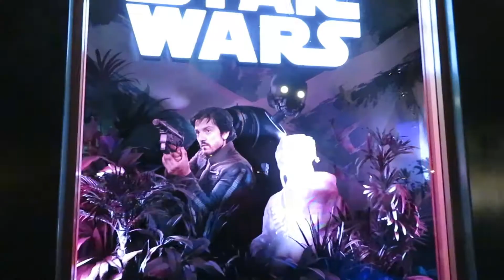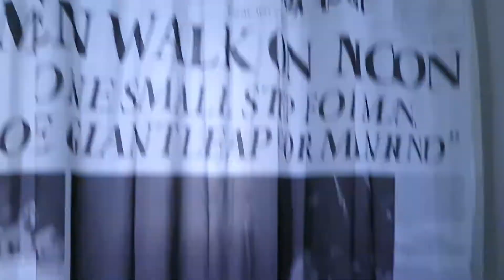Vidcon PART 2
So this might be a little overdue...